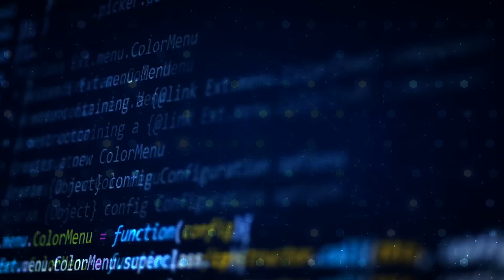Will Artificial Intelligence Take Over?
Will Artificial Intelligence take over? the world?  And Will AI Kill Us All?

The greatest threat to the destruction of humanity, according to Microsoft founder Bill Gates, Tesla CEO Elon Musk, and the late physicist Stephen Hawking is AI or artificial intelligence.

Could they be right?  Will AI (Artificial Intelligence) take over the world? Or have they been watching too many science fiction movies.

If anyone other than these three highly intelligent people had made the same statement, you could write them off as “crack pot pseudo scientists”

But given that these are three preeminent and highly intelligent people, you have to take this seriously.

First, what is AI?

Quite simply it is a type of machine intelligence.  It already exists, Siri on iphone speech recognition and the vision recognition systems of self-driving cars are low level forms of artificial intelligence.

High level forms of AI would be self-learning machines, and perhaps even conscious such as Arnold Schwarzenegger’s character in the Terminator,

or the robots in West World , which are at least as intelligent as humans.  These don’t exist yet,

…but we are probably going to get there in this century.

Ray Kurzweil, Director of Engineering at Google, is a famous futurist who predicted the rise of the internet and fall of the Soviet Union.

He believes that AI will be vastly more intelligent than humans by the year 2045 –

This is the point at which there will be nothing that humans can do,  that an AI Machine will not be better at.

That’s less than 30 years from now.

Does this mean that, humans will be destroyed at that point?

No, it doesn’t mean that

Does it mean that humans may be redundant, or mostly useless?

Probably…yes.

If AI does become much more intelligent than humans, yes, they may possess the capability to destroy us, but the question is not, “can they?” –

The question is “would they?”

To answer this question, we have to figure out why they would destroy us.

They would not destroy us for fun – these would be highly logical intelligent beings.  They would not be like humans, who sometimes kill to satisfy an emotional need, or for no reason at all.

There would have to be a reason.

For example, we are much more intelligent than ants, but we don’t go around killing ants for no reason.  We only kill them when they encroach on our homes or threaten our comfort and health.

We also kill less intelligent animals to eat them.

Would our AI overlords need to eat us – highly unlikely.  They will be powered by electricity, probably solar power, or fusion, which is limitless and highly efficient.

they wouldn’t bother with the highly inefficient forms of energy like consuming food or meat –

this form of energy consumption is highly inefficient,  and converts very little of the food into useful energy,

and it comes with all kinds of problems such as the need to poop, and filter all the toxins contained in our meats through the liver and kidneys.

AI’s would likely be much better built than the organic machines created by billions of years of evolution.

On the other hand, it is quite possible that the AI machines may need us humans. Humans tend to be unpredictably creative,

and sometimes just illogically crazy.

This could work to the AI’s advantage.  We could provide a source of “mutation” in the AI programming, that could create even more intelligent and creative AI’s.

…Would they kill us if we were encroaching on their ability to survive, or if we were “pests” like ants or rats are to us?

Well, I don’t think so.  You see, this need to survive is innate in all biological creatures because we evolved that way.

Any creature that did not want to survive did not reproduce, so became extinct.

so presumably we would have programmed them to serve the needs of human beings.

Just like all computers are programmed by humans to do certain tasks, and compute with a set of algorithms,

the AI’s would have been created from this kind of programming as well.

And we will have taught them to serve human beings.

However, it is possible that some malicious human may program the AI to destroy humans, yes, they could.

But this would also mean the destruction of that malicious human too.  It would be suicide.

This is not impossible, and I think this is what we have to be careful of.

AI will give us great power.  It has the potential to solve most if not all our problems –

like finding a cure for cancer, finding ways to save our planet.  But it will also have the power to destroy.

The question is…will we humans use that power for good? or will we use that power for evil?

If AI is used for evil, it is NOT the AI’s that will destroy us, but other humans.